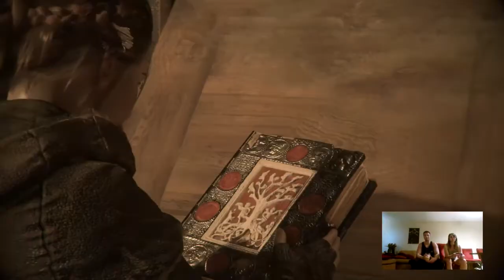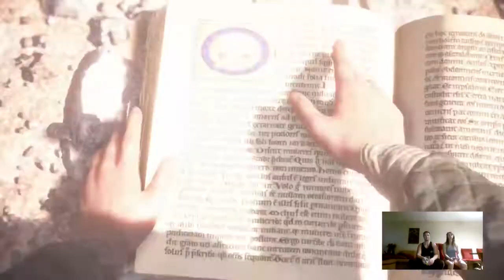A Plague Tale Part 10: The Way of Roses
A Free Game Code Hidden in New Videos whenever a Video Hits 50 Likes or More, feel free to add me on Facebook!